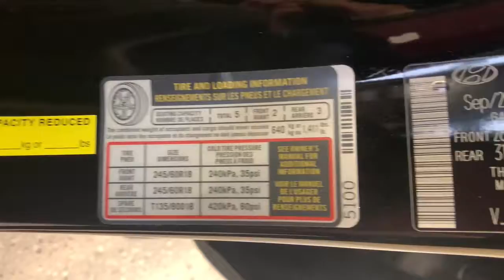2022 Hyundai Santa Cruz Carson City, Lake Tahoe, NV HY1985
Phantom Black [LISTING TYPE] 2022 Hyundai Santa Cruz available in Carson City, Nevada at Carson Car Center. Servicing the Lake Tahoe, NV area.
2022 Hyundai Santa Cruz SEL - Stock#: HY1985 - VIN#: 5NTJCDAE0NH006017

2022 Hyundai Santa Cruz SEL SEL 8-Speed Automatic with SHIFTRONICbrbr2.5L I4 AWD 4D Crew Cab